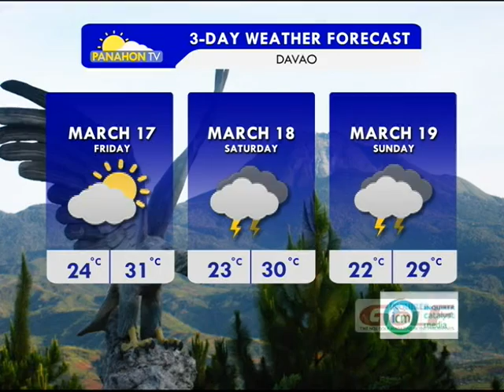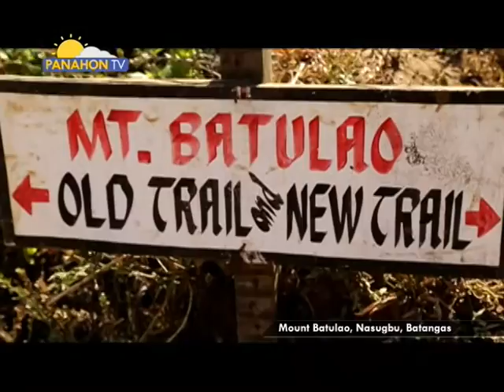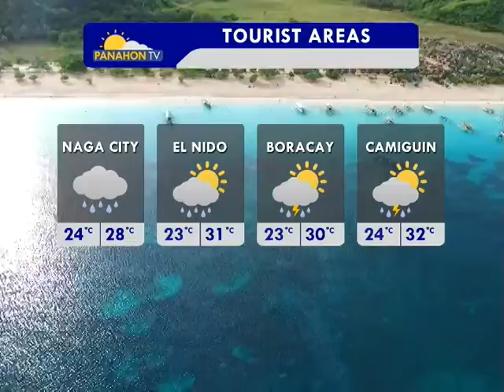Panahon.TV | March 16, 2017, 6:00AM (Part 4)